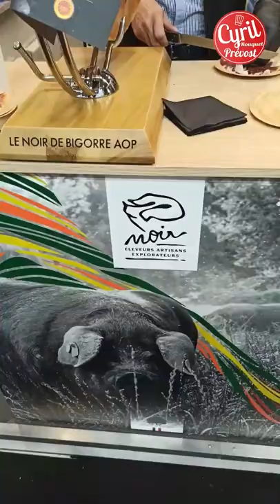GUA BAO MAISON ET PULLED PORK DE FOLIE ┃Recette du Chef Cyril Rouquet-Prévost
Je vous propose une recette de GUA BAO ET DE PULLED PORK. Le Gua Bao, c'est un pain vapeur Asiatique que l'on farcit selon son goût. C'est vraiment facile à faire et rapide à cuire. Comme le pain, il faut respecter le temps de pousse. Quant au Pulled Pork, c'est de l'effiloché de porc. C'est une gourmandise incroyable!